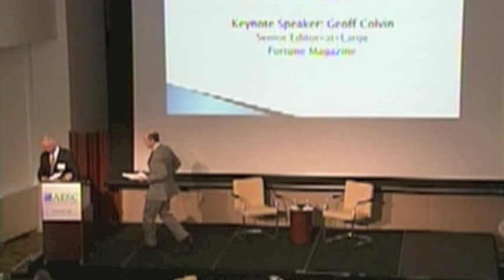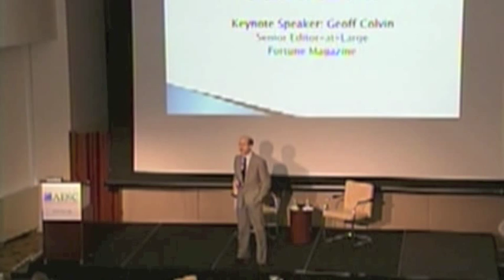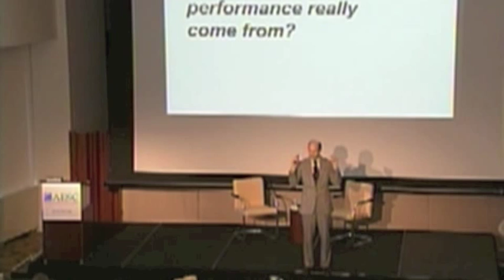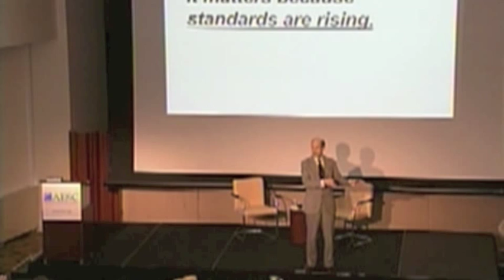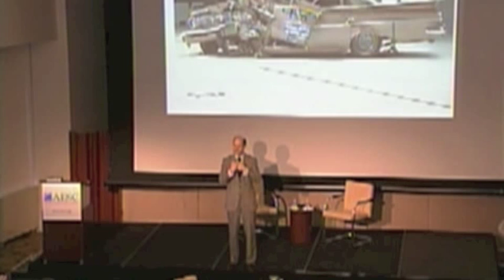AESC2014 Geoff Colvin on "Talent is Overrated" - Part 1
AESC Global Conference on Executive Search & Talent Acquisition

Keynote Speaker: Geoff Colvin - Talent is Overrated -- Real Truths of Great Performance

Geoff Colvin is an award-winning thinker, author, broadcaster, and speaker on today's most significant trends in business. As FORTUNE's Senior Editor-at-Large, he has become one of America's sharpest and most respected commentators on leadership, globalization, wealth creation, the infotech revolution, and related issues. As anchor of Wall Street Week with FORTUNE on PBS, he spoke each week to the largest audience reached by any business television program in America.

What if everything you know about raw talent, hard work, and great performance is wrong? Odds are that few if any of the people around you are truly great at what they do—awesomely, amazingly, world-class excellent. But why not? Why don't they manage businesses like Jack Welch or Andy Grove, or play tennis like Rafael Nadal, or play the violin like Itzhak Perlman? Scientific research on great performance exposes what most of us wrongly believe. Geoff Colvin, author of the groundbreaking national bestseller Talent Is Overrated: What Really Separates World-Class Performers From Everybody Else, explains the findings and relates them to real life in real organizations. He shows how most organizations value the wrong things -- how passion, honesty, and learning are more valuable than hours, IQ, or "native ability." In an engaging, entertaining way, he demonstrates that world-class performance doesn't come from mysterious natural gifts but rather from very specific behaviors that every organization can adopt.